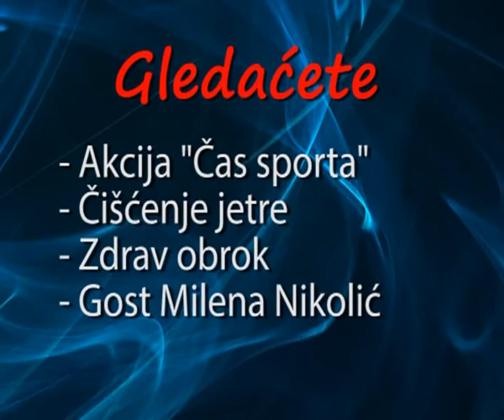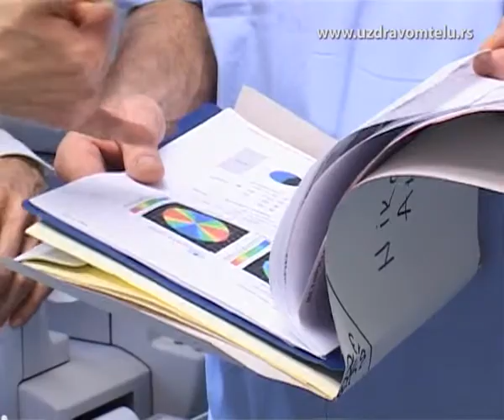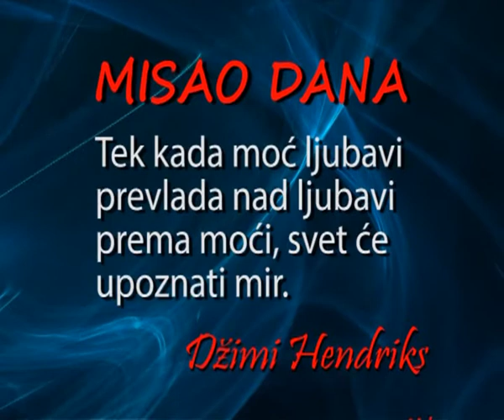Emisija UTO 03 12 2013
Gledajte:
Kandida
Dečija slabovidost
Zdrav obrok
Gost nedelje Milena Nikolić, predsednica udruzenja "Volimo prirodu"